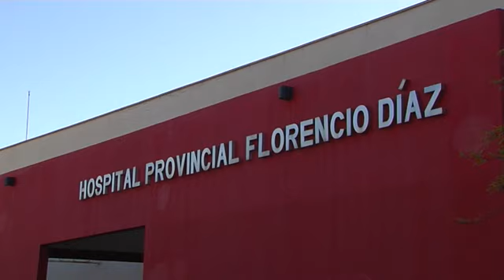Hay cuatro detenidos por la muerte del joven en fiesta electrónica